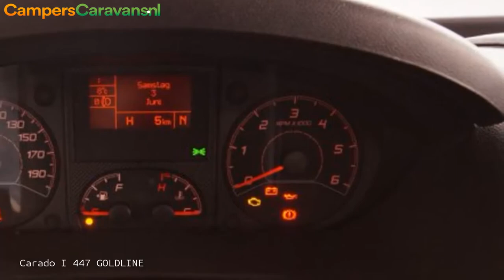Carado I 447 GOLDLINE